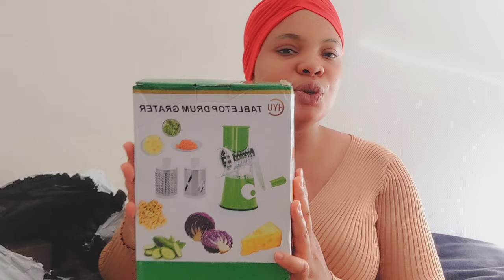what I ordered vs what I got from temu for buy one and get three for free